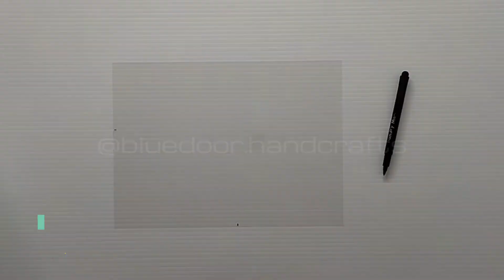COMO REUTILIZAR GARRAFA DE VIDRO PARA FAZER VASOS DECORATIVOS COM GESSO 🌟 Artesanato com Garrafa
Olá tripulação 👨‍🚀

Vamos embarcar para o mundo dos artesanatos? No vídeo de hoje vou te mostrar uma forma bem bacana de como reutilizar garrafa de vidro para fazer vasos decorativos com gesso. Artesanato com Garrafa. Espero que gostem.

Assista também os vídeos anteriores ensinando como fazer vasos decorativos de gesso ⬇️

📐 Materiais: garrafa de vidro, folha de acetato ou de plástico (papel cartão pode ser utilizado), marcador permanente, tesoura, fita crepe, gesso, estilete, lixa, esponjas, tinta acrílica e laca transparente.

🎥 Produzido por Douglas Pereira.
Crédito @freepik